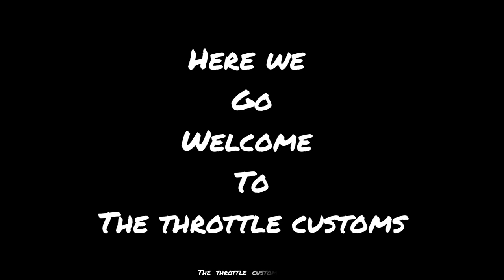Moto VLOG Lake View Bhopal || The Throttle Customs || Throttle Club Bhopal.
How to change the AIR FILTER of Honda Hornet !! Comparison of old air filter with new air filter !!

Musician: Jef

 Clean chain sprocket and chain of Honda Hornet !!
video elaborates about the reset of the digital meter of a bike in which we have to reset trip a